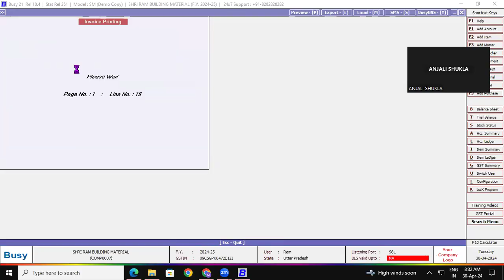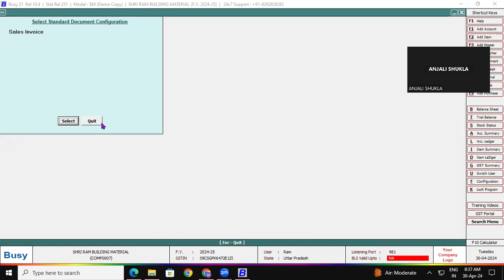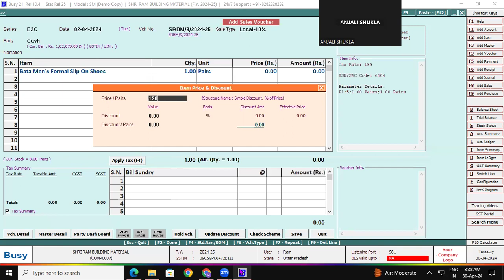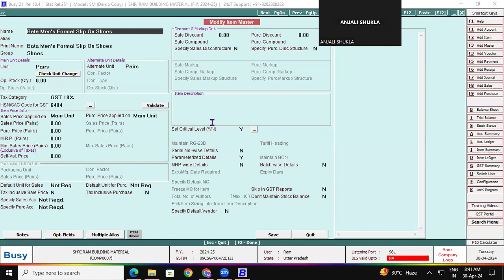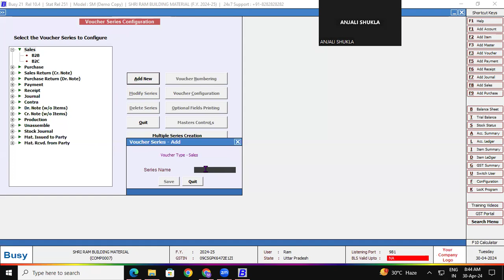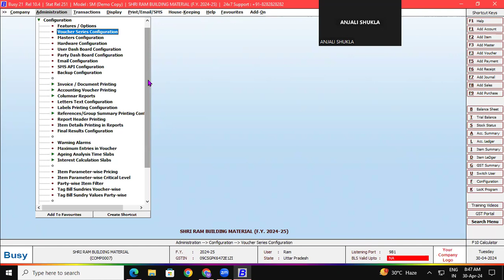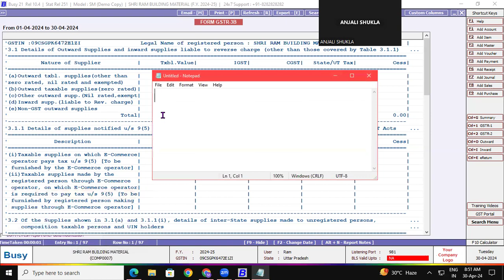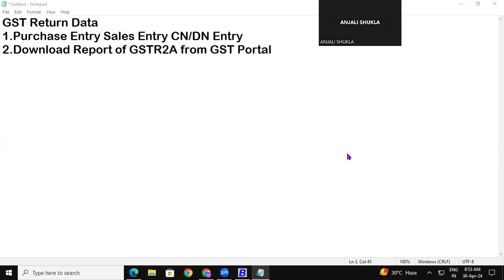How to Design Sales Invoice Format in Busy | GIT Education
How to Design Sales Invoice Format in Busy